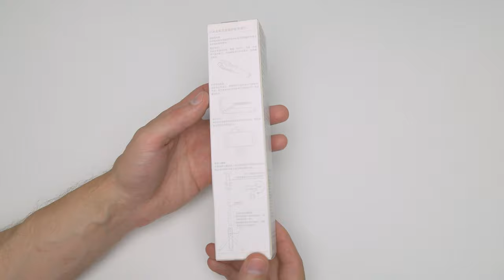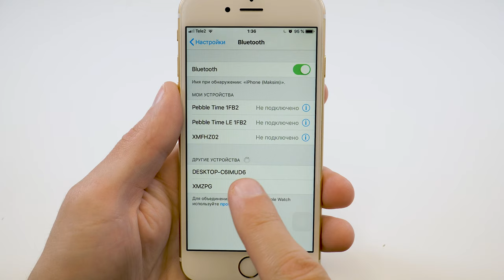Xiaomi Mi Selfie Stick Tripod - Обзор селфи палки для телефона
Всем привет и сегодня у нас на обзоре селфи палка от компани Xiaomi под названием Mi Selfie Stick Tripod.
Устройство имеет длину 50 см, поворотный на 360 градусов держатель смартфона, а так же Bluetooth пульт управление камерой.

Обзоры, распаковки, тесты Xiaomi устройств, а так же другой интересной техники из Китая и AliExpress